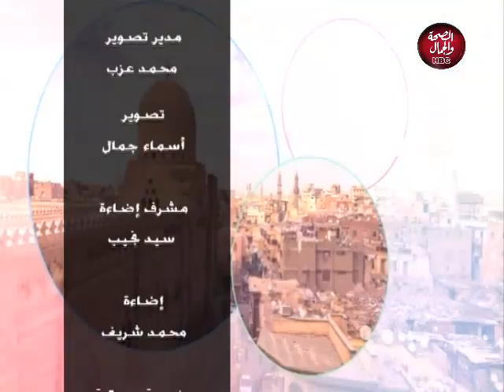سعادتك معانا | دور الأحزاب في مصر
تقديم : ابراهيم الشربني ـ إيناس أحمد
في ضيافتهم : شعبان أبو غنيمة ـ الامين العام لحزب مصر الفتاة الجديد

قناة_الصحة_والجمال# برامجنا